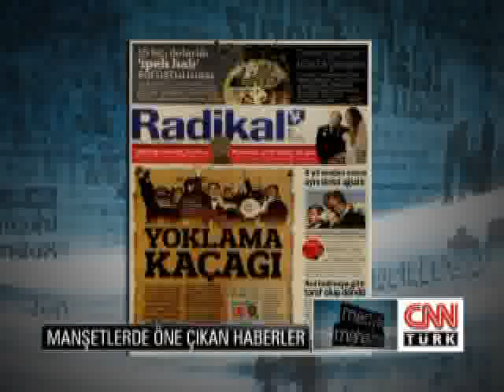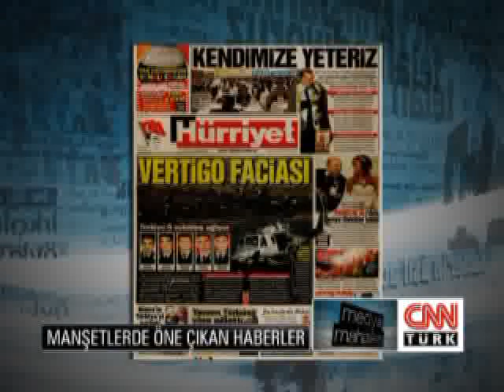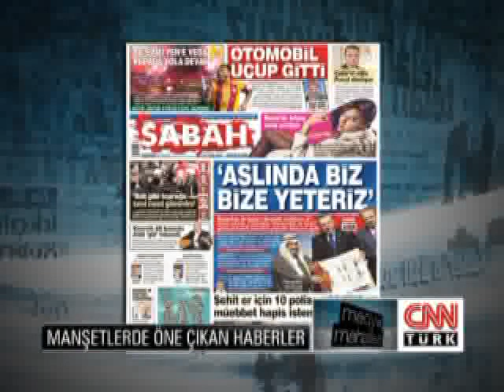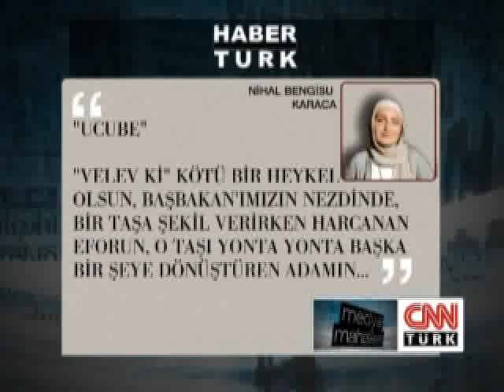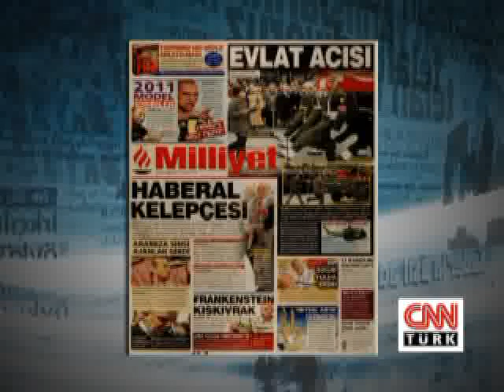Medya Mahallesi: Demokratik Özerklik - 12.01.2011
12 Ocak 2011 tarihinde CNN Türk'te Ayşenur Arslan'ın sunduğu "Medya Mahallesi" programı yayınlandı.